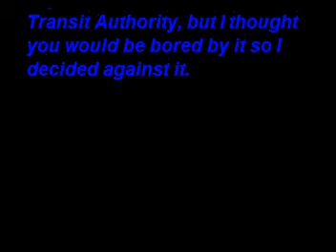Vacation Day 4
Day for of my Floriday Trip including the FREE $100 meal.